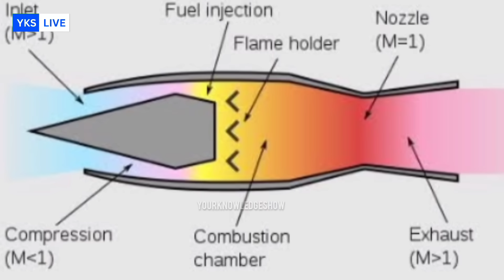India’s Homegrown Sky Hunter, The New Astra MK-3, Deadlier!